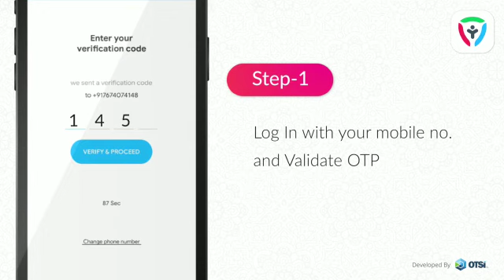ఆటోలు, క్యాబ్‌లలో ప్రయాణించే మహిళల భద్రత అభయం ప్రాజెక్టు (యాప్‌)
*ఆటోలు, క్యాబ్‌లలో ప్రయాణించే మహిళల భద్రత కోసం రూపొందించిన అభయం ప్రాజెక్టు (యాప్‌)ను క్యాంపు కార్యాలయంలో ప్రారంభించిన సీఎం శ్రీ వైయస్‌.జగన్‌.*